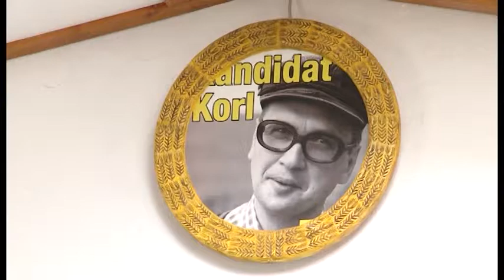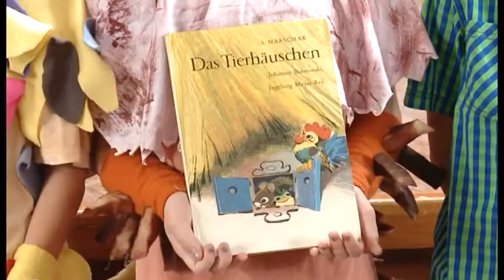Förderpreis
Bauer Korl zeichnet die Besten aus